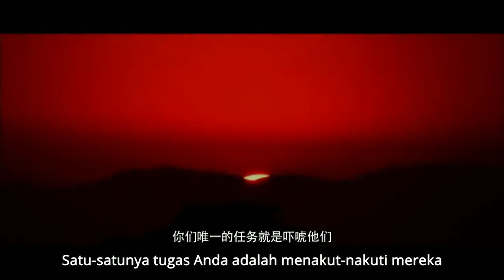Panglima Gurun Pasir Ban Chao Part 1 - Film Mandarin